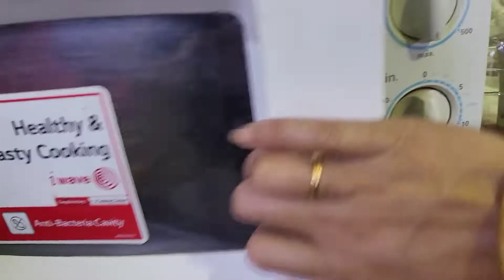Today popo was angry as her papa had gone to Mandarmani 🏝🏞